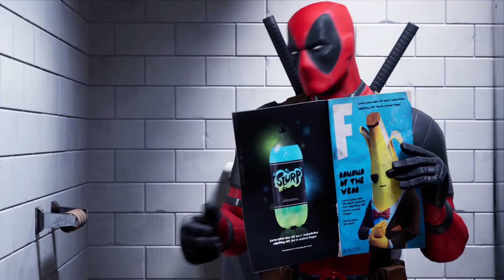Ya esta aqui Deadpool | Fortnite